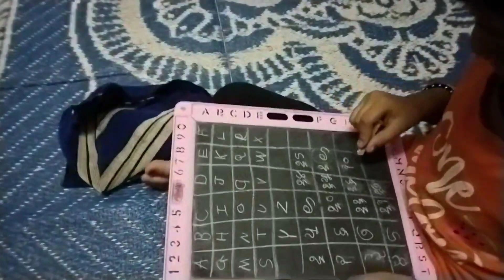🌺 धारा को चोकलेट खानी है पर 🍚 खिर नही खान और देखो ☁️ बादल हो रहे पर बारिस नहीं हो रही है। ☔